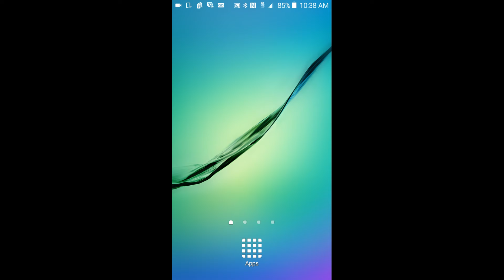Stickman rope hero! EP 1: I started a gun fight!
stickman gta as I like to call it.